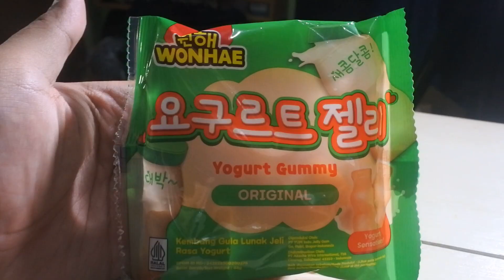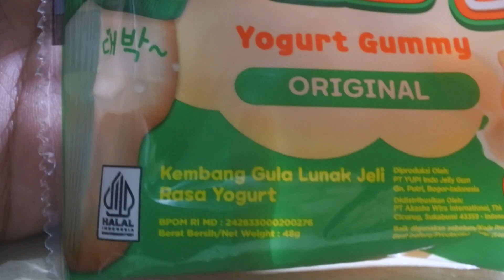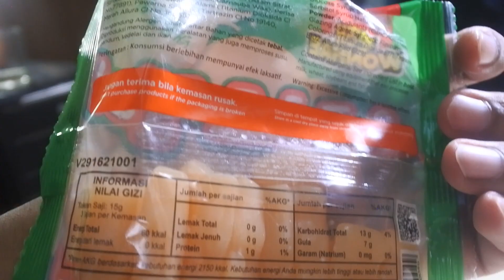BARU!! YOGURT GUMMY ORIGINAL DARI WONHAE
HALLO GUYSSS..